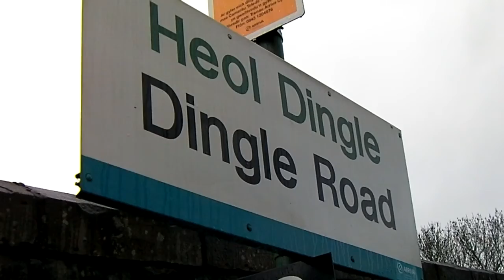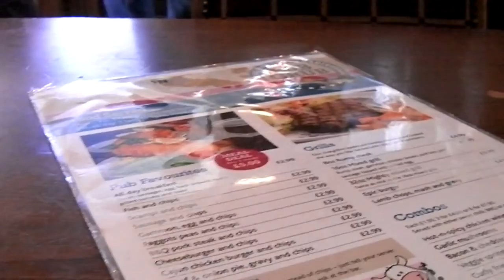Old School Penarth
Back to where it all started only it wasn't in .ogg. It rained, it was a Bank Holiday weekend. Dingle Road to Costa to The Bears Head. Clear the cookies. The Golden Lion for TR and value returned. Nectar and Fess on retur.